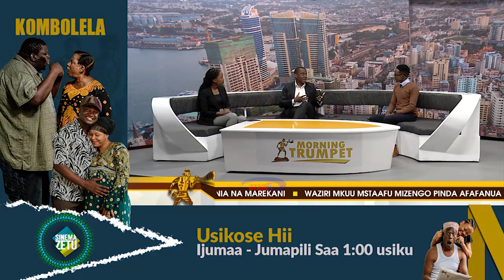MORNING TRUMPET || TANESCO NA CHANGAMOTO ZA UPATIKANAJI UMEME WA UHAKIKA - 21/12/2021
Shirika la ugavi wa umeme nchini, TANESCO limekuwa likikabiliwa na maneno kutoka kwa watumiaji wa nishati hiyo muhimu kwa kushindwa kuwahakikishia wateja huduma za uhakika kwa mwaka mzima.
Mkurugenzi mkuu wa TANESCO, Maharage Chande akitolea ufafanuzi hayo na mengine mengi kwenye MORNING TRUMPET.